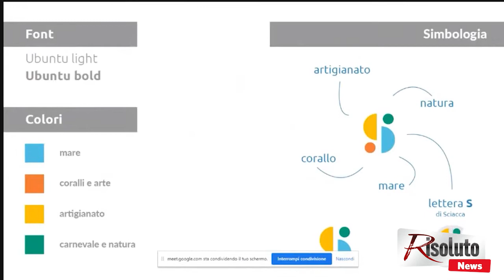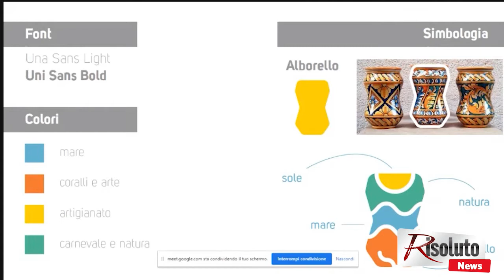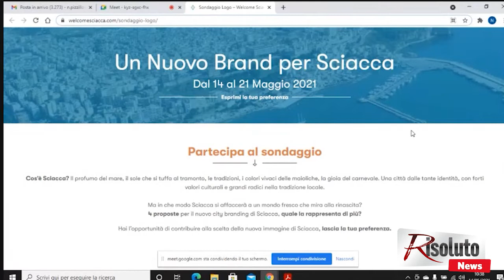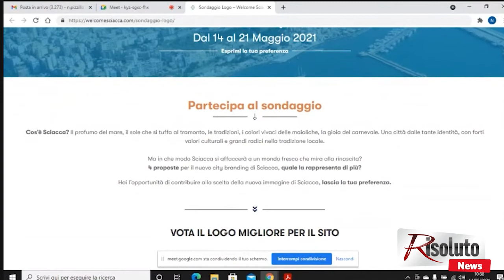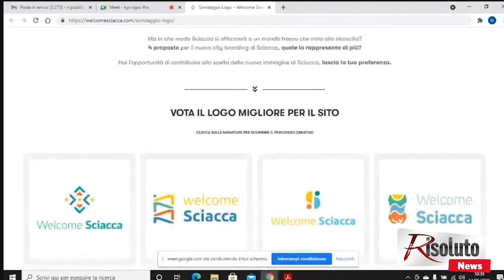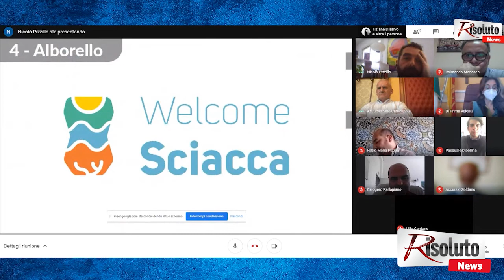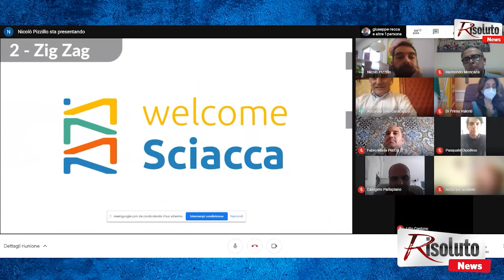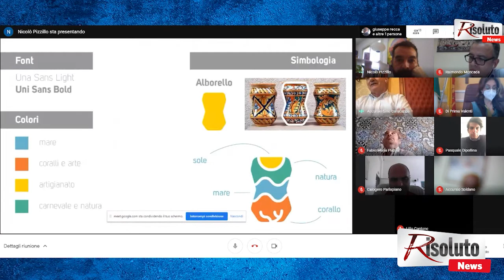Un sondaggio per un nuovo Brand turistico per Sciacca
Presentato il nuovo portale turistico per Sciacca, sondaggio online per scegliere il logo. (Video)
Il brand Welcome Sciacca lo sceglieranno i cittadini votando online su quattro proposte grafiche che sono state illustrate questa mattina nel corso di una conferenza stampa.
All’incontro sono intervenuti il sindaco Francesca Valenti, l’assessore al Turismo Sino Caracappa, il titolare Nicolò Pizzillo e i componenti del team della Kappaelle comunicazioni&eventi a cui è stata affidata la realizzazione del portale turistico Welcome Sciacca nell’ambito di un progetto di marketing strategico del territorio.
Le quattro proposte di brand contengono, stilizzati, gli elementi identificativi della città, come la ceramica, il corallo, il mare, il carnevale, i monumenti. Ognuno ha un nome: Maioliche, Zig zag, Esse, Alborello.
Oggi è stato aperto un sondaggio. Ogni cittadino può vedere il logo proposto e la sua declinazione grafica ed esprimere la propria preferenza.
Si può votare fino al 21 maggio tramite un link.
Una volta scelto il logo, sarà definito nel suo aspetto grafico il portale turistico che sarà operativo dai primi di giugno in tutti i suoi contenuti.
Nel video in copertina, la conferenza stampa che si e' svolta oggi.